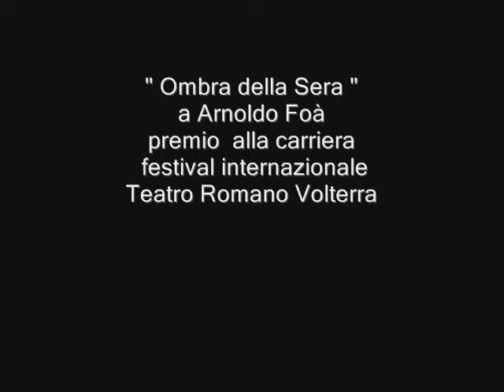Volterra - Premio "Ombra della Sera" ad Arnoldo Foà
Volterra, 30 luglio 2008
Premio  "Ombra della Sera" per il teatro ad Arnoldo Foà
ore 17.30 Teatro Persio Flacco

Video by Renato Caldon